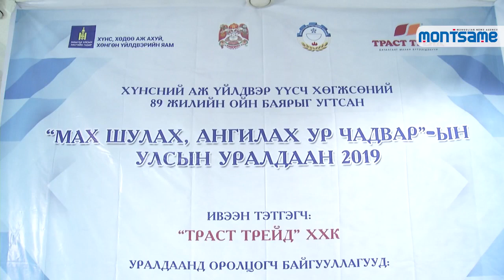Ур чадварын тэмцээнийг "Траст Трейд" ХХК-ийн ажилтан манлайллаа